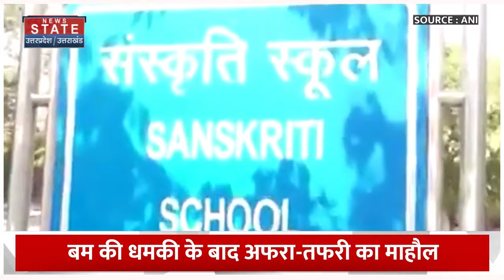Delhi-Noida School Bomb Threat: चुनाव के बीच किसने दी राजधानी दहलाने की धमकी, पुलिस ने बताया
दिल्ली और नोएडा के कई स्कूलों में आज सुबह बम की खबर मिलने के बाद अफरा-तफरी मच गई है. स्कूलों के बाहर बम स्कवॉड तैनात कर दिए गए .

There is chaos in many schools of Delhi and Noida after receiving the news of bomb this morning. Bomb squads were deployed outside schools.

News State Apps डाउनलोड करें:
Download Android and iOS Apps for more updates: